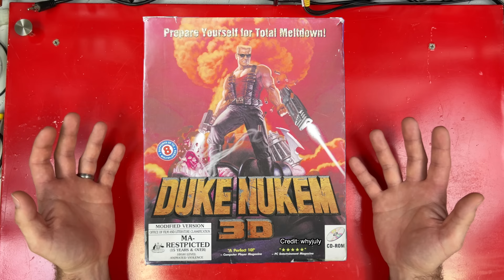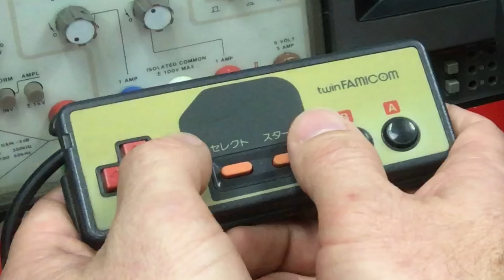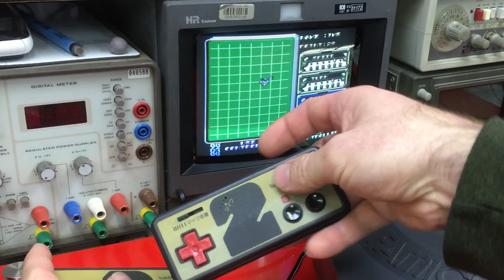The First Ever F-Word in a Console Game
The F**king First One!

For $1 you can follow me on Floatplane! I post a photo of every video game item I get when I get it.